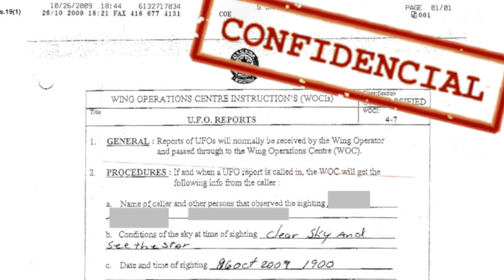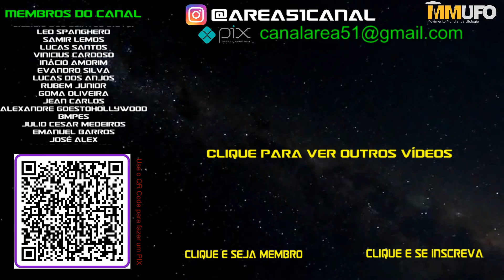A Ufologia no Governo Canadense (2022)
O governo canadense sempre foi extremamente neutro nas questões ufológicas, mas documentos recentes oficiais mostram que existem vários relatórios de avistamento tanto de civis quanto de militares em posse das autoridades canadenses, além disso, um integrante da Câmara dos Comuns propôs um relatórios ufológico oficial canadense, assim como ocorreu nos Estados Unidos.